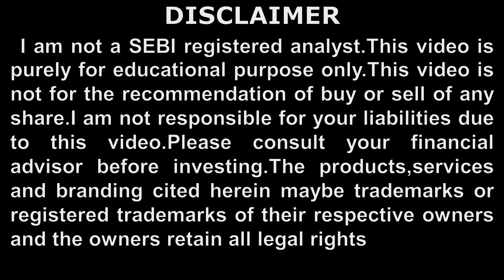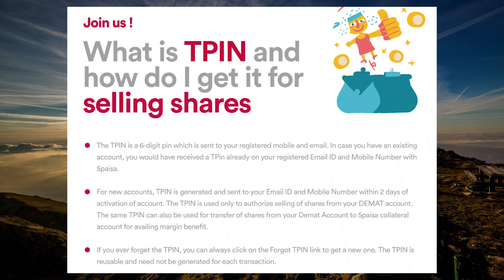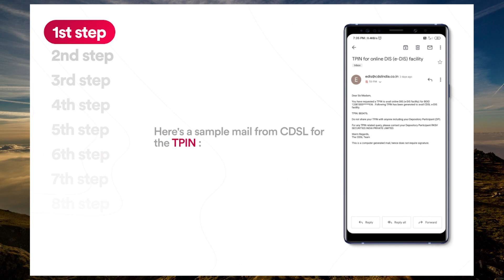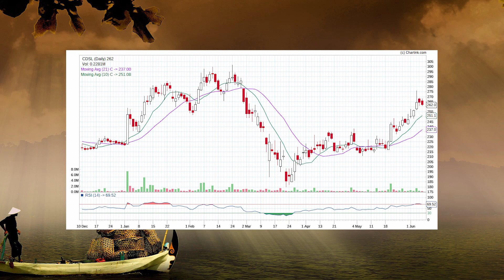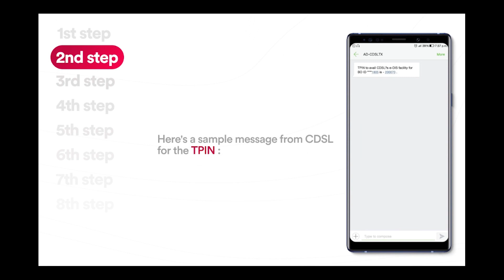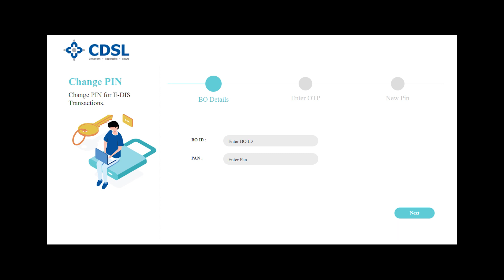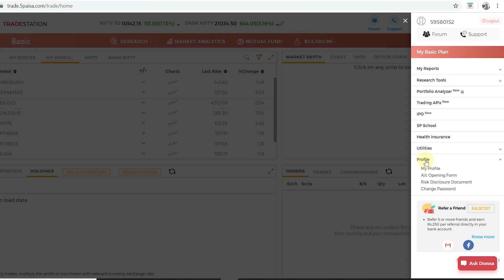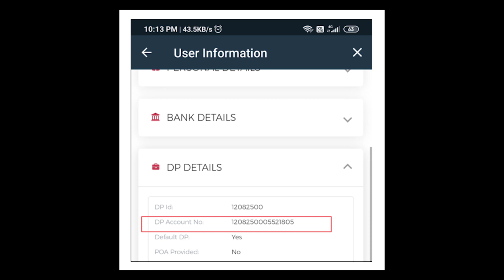What is TPIN ? How do I get it ?